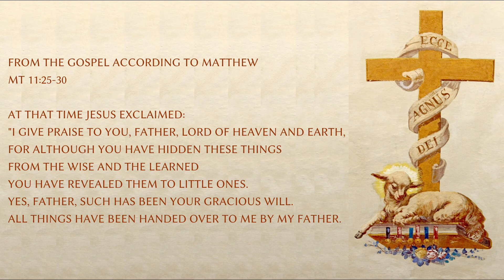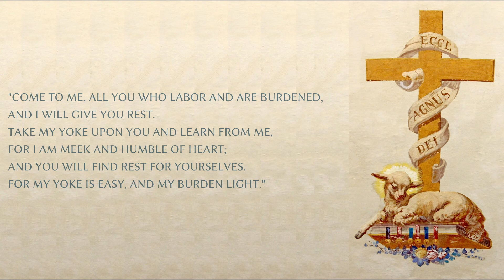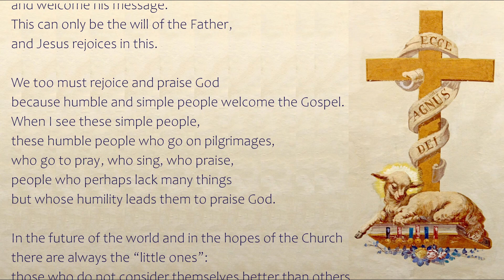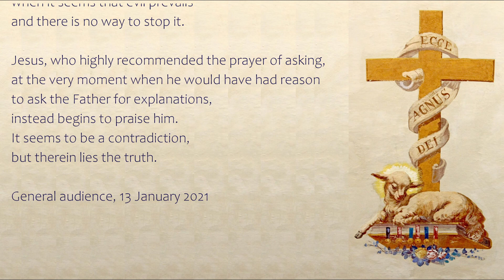Matthew 11:25-30 ( June 16, 2023 ) Gospel Reading & Reflection | Solemnity of Sacred Heart of Jesus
Today's Catholic Bible Reading & Gospel Reflection for June 16th 2023 , the Friday of the Tenth Week in Ordinary Time Year A

Solemnity of the Most Sacred Heart of Jesus

Mt 11:25-30

At that time Jesus exclaimed:
"I give praise to you, Father, Lord of heaven and earth,
for although you have hidden these things
from the wise and the learned
you have revealed them to little ones.
Yes, Father, such has been your gracious will.
All things have been handed over to me by my Father.
No one knows the Son except the Father,
and no one knows the Father except the Son
and anyone to whom the Son wishes to reveal him.

"Come to me, all you who labor and are burdened,
for I am meek and humble of heart;
and you will find rest for yourselves.
For my yoke is easy, and my burden light."